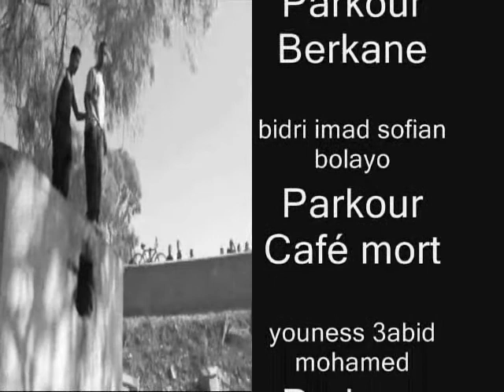parkour berkane parkour maroc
parkour berkane